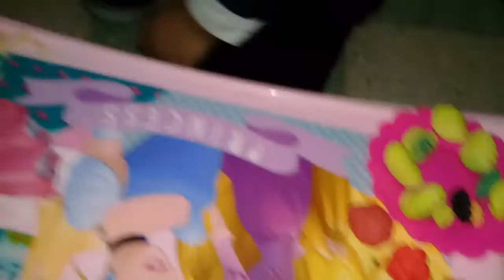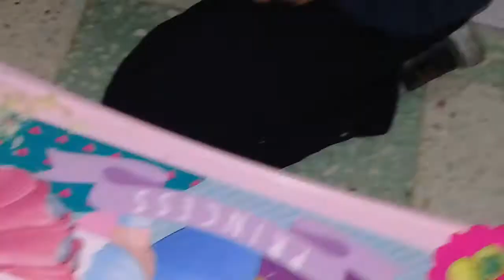FLORCITAS DE PLASTILINA DE PÍA ANTONELLA